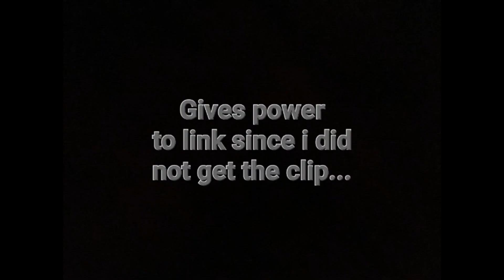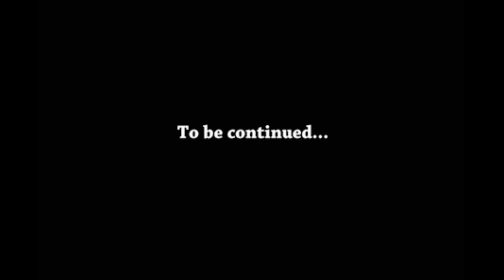Playing My First Zelda Game